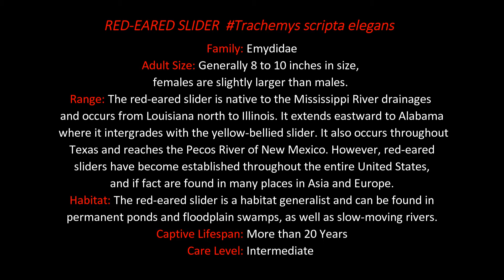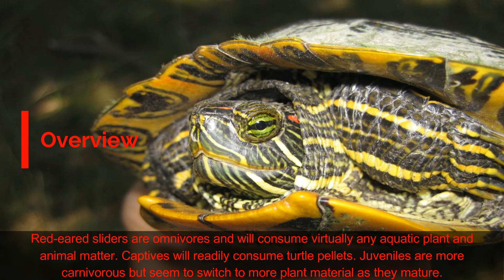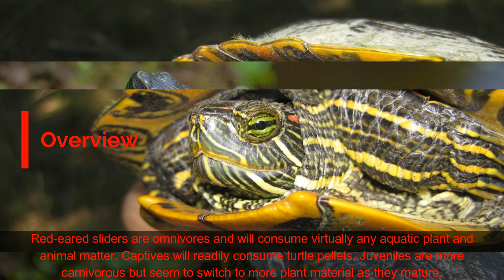RED-EARED SLIDER Trachemys scripta elegans